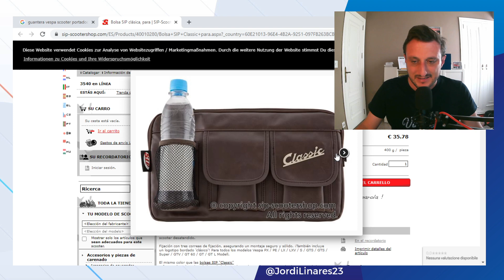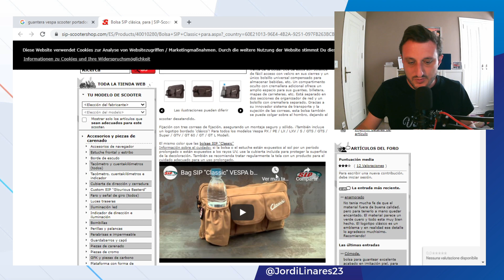04 ¿Le veis utilidad a este portadocumentos en la guantera de la Vespa?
La pregunta del millón, estoy pensando en comprar este portadocumentos para la guantera de la Vespa y quiero saber si alguno de vosotr@s tiene alguno similar y le saca partido.

 ¿Tiene utilidad en la guantera?